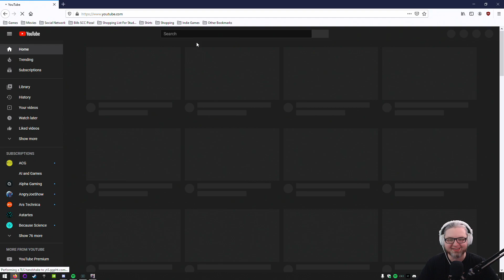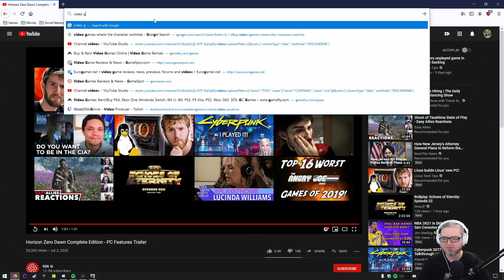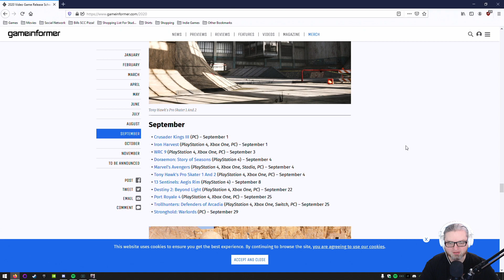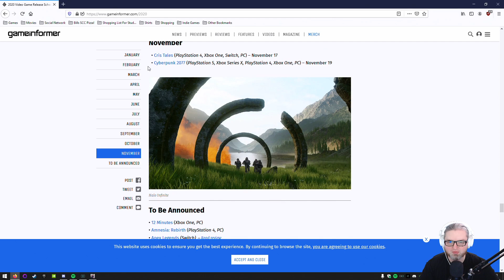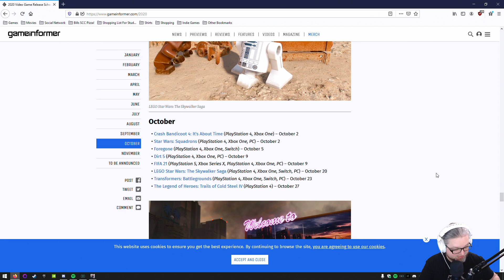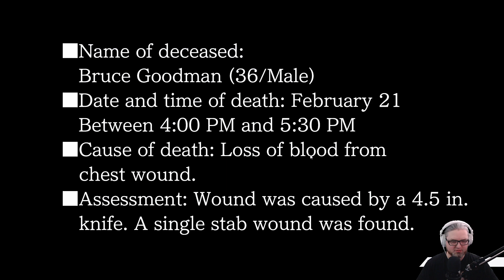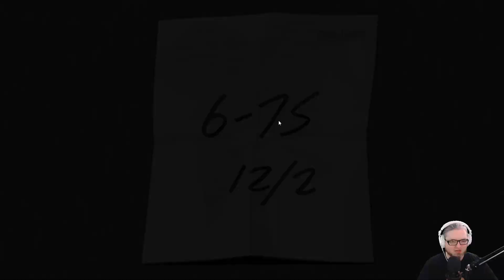[45] Wade plays Phoenix Wright: Ace Attorney Trilogy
Wade streams Phoenix Wright: Ace Attorney Trilogy | Watch LIVE